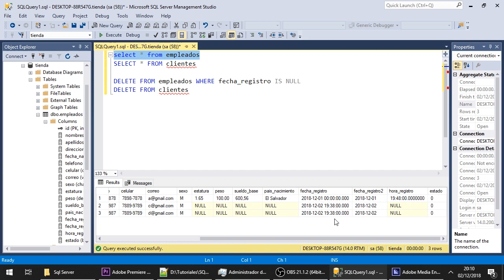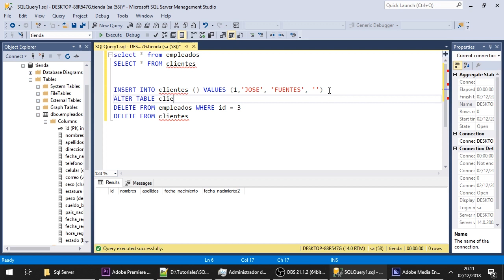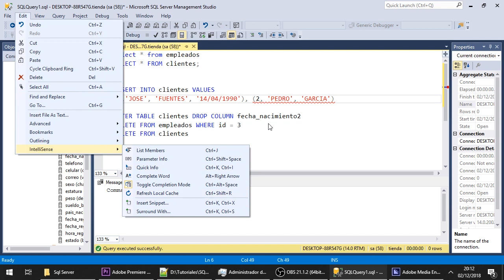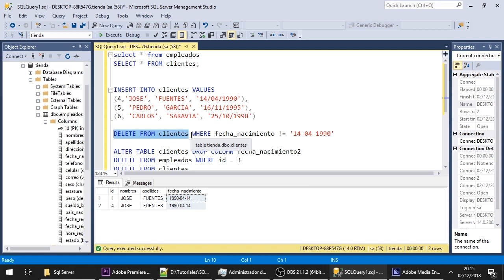17 - Eliminar Registros: Comando DELETE [SQL Server 2017]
Aprenderemos como eliminar registros en una tabla en SQL Server 2017.